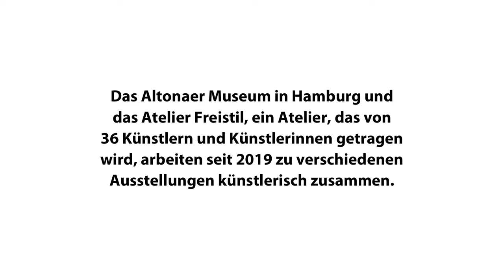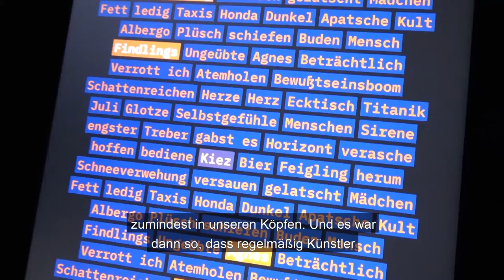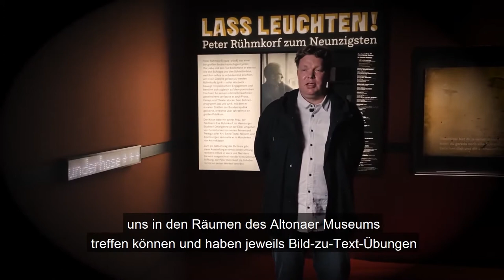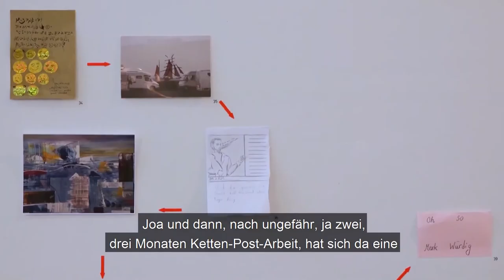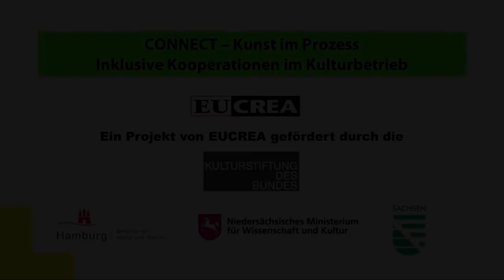2020 Kooperation CONNECT: Altonaer Museum und Atelier Freistil Rühmkorf (Untertitel)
Das Video berichtet über die Kooperation zwischen dem Altonaer Museum in Hamburg und dem Atelier Freistil, ebenfalls in Hamburg. Die Kooperation entstand im Rahmen des EUCREA-Programms CONNECT – Kunst im Prozess.